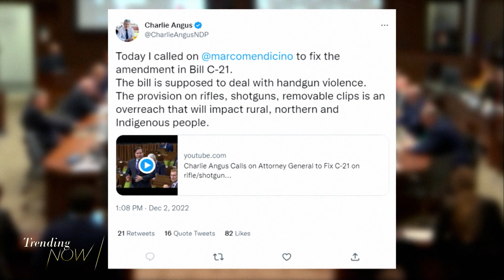Last minute amendments to the Liberal government's gun laws are sparking criticism in Canada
If you saw "Carey Price" trending you may have assumed it had to do with the NHL or the Montreal Canadiens but as an Indigenous man, Price says quote: "What Prime Minister Justin Trudeau is trying to do is unjust." It comes as confusion is mounting with the Liberals changing the scope of prohibited weapons in Bill C21 to include some hunting rifles.